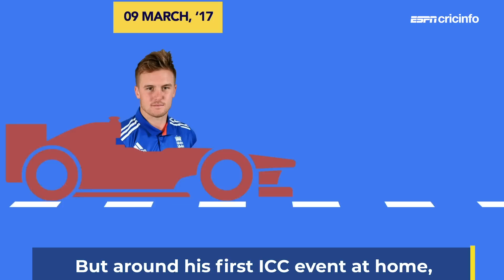The surge of Jason Roy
One half of the world's most fiery opening batting combination today, Jason Roy holds the key to England's flying starts and 'impossible' chases this World Cup